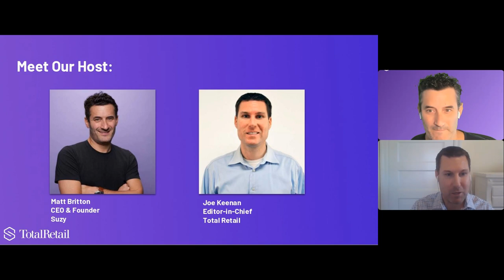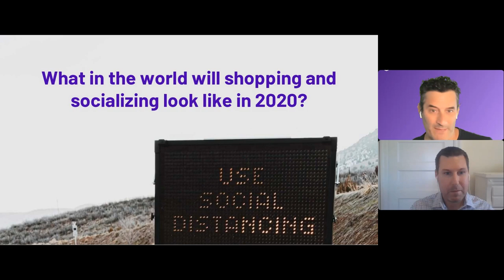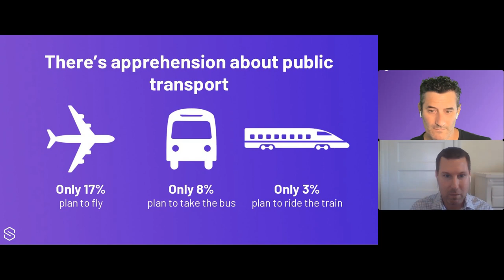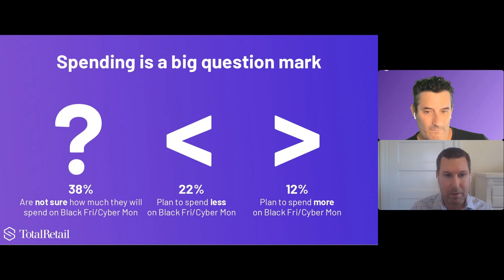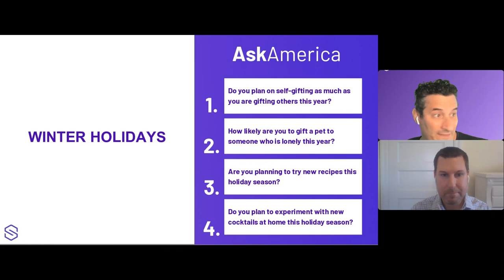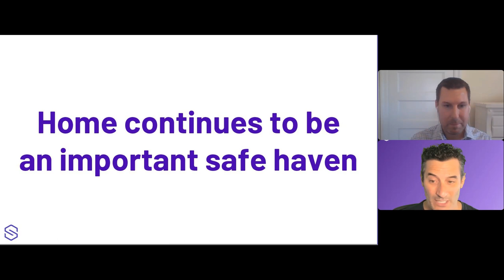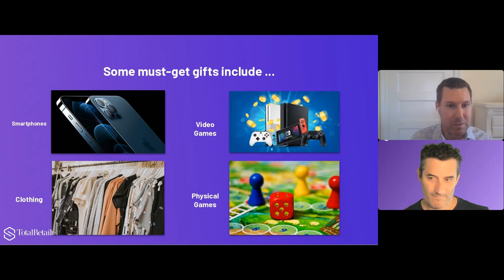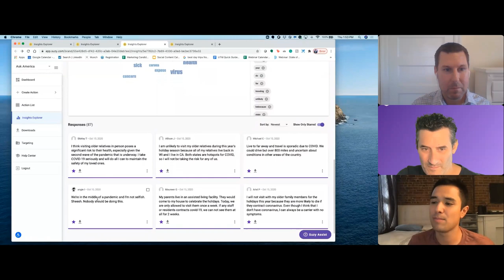State of the Consumer: ‘Tis the Season for Uncertainty (Featuring Total Retail Magazine)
Will we be home for Christmas? Like much of 2020, this year’s plans for holiday travel, shopping, and merriment look anything but certain.

Using insights from our real-time market research platform, Suzy Founder & CEO Matt Britton & Total Retail Magazine Editor-in-Chief Joe Keenan will gauge the holiday spirit and explore how consumers plan to celebrate this year.

Some experts predict holiday spending will grow in 2020, while others aren’t convinced brands should expect the same demand. Likewise, it’s assumed that many Americans will cancel their holiday travel this year -- but, with careful planning, many may still make their annual holiday treks.

diy research